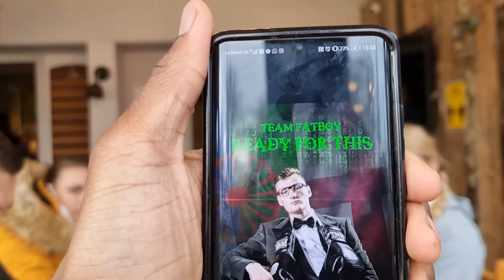Silent Witness Behind The Scenes Episode 2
A Boxer's Life And Travels. 2021
Episode 2
From the boxing ring to acting in one of UK's best series Silent Witness,
first aired in 1996.
Boxer DGhost gets to experience the life of a actor and some of its stresses. Whilst meeting famous actors and the team behind the scene that make it all possible.
Was it fun?
Was it hard?
Was it demanding?
Find out more in the next episode of Silent Witness Behind The Scenes Episode 3.